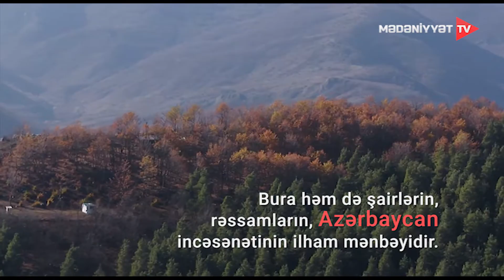Cıdır düzü ilə bağlı maraqlı məlumatlar | Əziz Şuşa